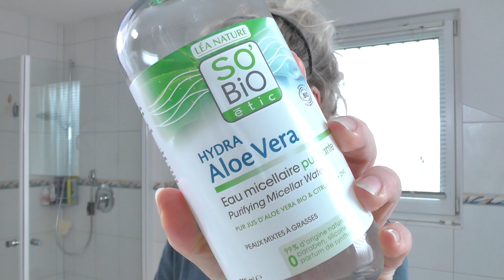GREEN BEAUTY | Meine aktuelle Morgenroutine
↓ Mehr Infos ↓

Werbung aufgrund der Nennung von Markennamen

In diesem Video zeige ich euch meine derzeitige Gesichtspflege-Routine am Morgen. Ungeschönt.
Da ich gerne neue Produkte ausprobiere, und es für mich in der Naturkosmetik auf dem Weg zum Heiligen Gral noch viele Produkte zu testen gibt, befinden sich immer wieder andere Produkte in der Rotation.
Generell gilt für mich bei der Pflege aktuell das Motto: "Weniger ist mehr."

Produkte:
SO'Bio étic Bio-Aloe Vera Mizellenwasser
SANTE Family Eye Fluid Bio-Granatapfel & Marula
LUTEX SKIN Sanddorn Gesichtscreme(*)
LUTEX SKIN Anti-Aging Kapseln(*)

Die in diesem Video genannten/gezeigten Produkte sind, soweit nicht anders gekennzeichnet (*), von mir selbst gekauft oder private Geschenke. Die Meinung zu diesen Produkten gibt meine persönliche Erfahrung damit wider.

(*) Diese Produkte wurden mir kosten- und bedingungslos zum Test zur Verfügung gestellt. Es handelt sich weder um ein bezahltes Video, noch um eine bezahlte Kooperation. Die Meinung zu diesen Produkten gibt meine persönliche Erfahrung damit wider.

TEILNAHMEBEDINGUNGEN
für die Verlosung des Sets, bestehend aus LUTEX SKIN Sanddorn Gesichtscreme und LUTEX SKIN Anti-Aging Kapseln:

- Hinterlasse mir einen Kommentar unter diesem Video, in dem "Anti-Aging" vorkommt und den Hinweis, dass du an der Verlosung teilnehmen möchtest.
- Falls du unter 18 Jahre alt sein solltest, benötigst du die Erlaubnis eines deiner Erziehungsberechtigten.
- Im Fall deines Gewinns benötige ich deine Postanschrift, um dir das Set zusenden zu können. Wenn du damit nicht einverstanden bist, ist eine Zusendung des Gewinns leider nicht möglich.
- Die Teilnahme an der Verlosung ist möglich bis zum 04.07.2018 um 23:59 Uhr (MESZ).
- Bei mehreren Teilnehmern wird ein/e Gewinner/in ausgelost.
- Der/die Gewinner/in wird in einem separaten Video bekannt gegeben und hat ab dem Datum der Bekanntgabe eine Woche Zeit, um sich bei mir zu melden.
Viel Glück!